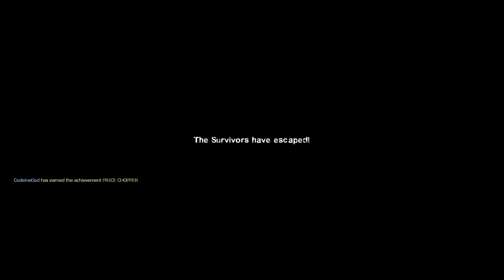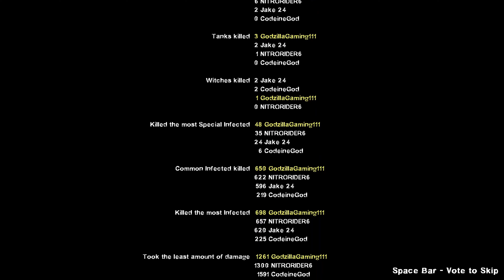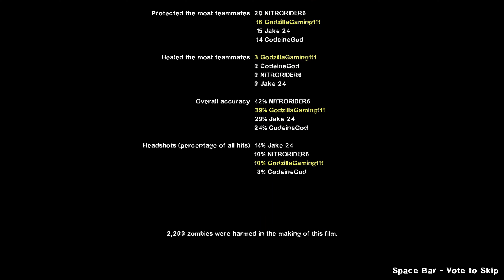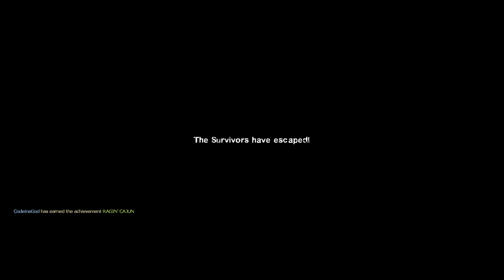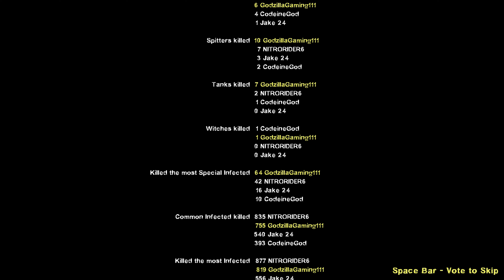Left 4 Dead 2 Funny Moments #1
Steam
Gaming
FNAF
Zombies